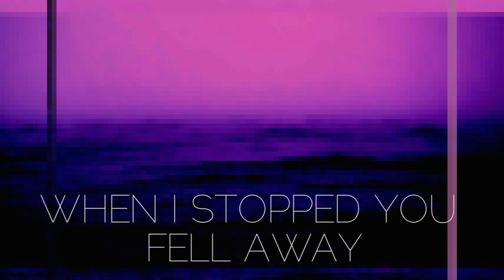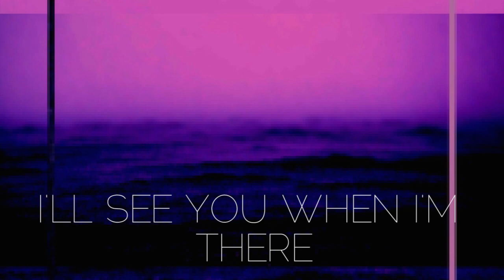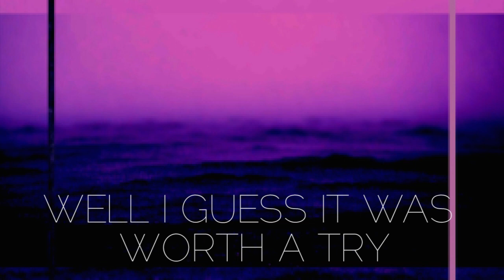Daemon - Modified (Lyric Video)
The first song on Black Cloud, Vol. 2, out now!

Lyrics by Ryan Geddes.